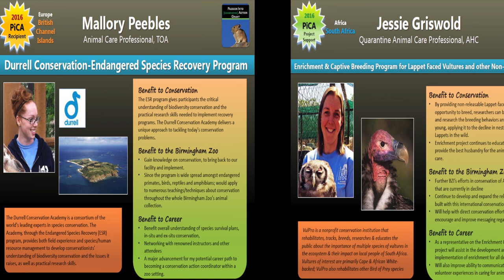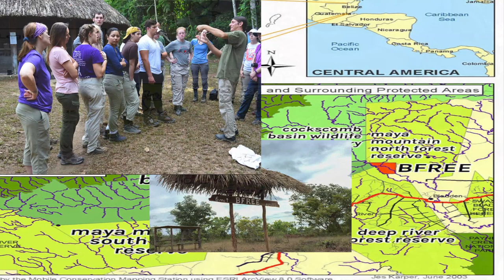"El Canti" Belize Jaguar - Birmingham Zoo Wildlife Conservation Outreach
Birmingham Zoo Special Projects Manager Terra Manasco ventures to the jungles of southern Belize as a key participant in a jaguar conservation study.

This featurette highlights her one-month excursion, as she teams with University of Florida PhD candidate Michael T. Dobbins to obtain video of the elusive big cats in support his doctoral dissertation project: to study and document human impacts upon designated local and international jaguar preservation corridors. Such wildlife corridors are strategic in keeping jaguar breeding populations strong and diversified.